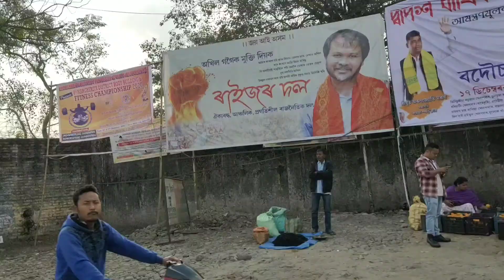Assamese wedding || Assamese vlog || Sivsagar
44,329 views